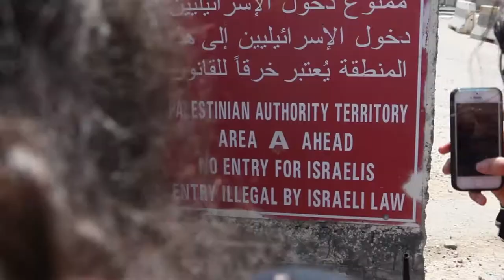Hasbara Israel Experience